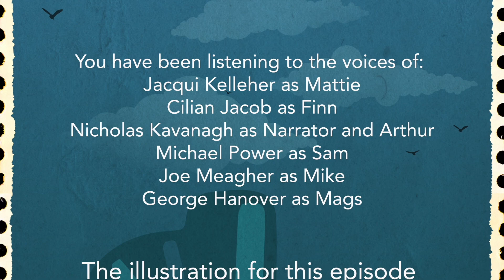The Little Robber Girl - Episode 3: The Missing Jewels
BrokenCrow presents The Little Robber Girl in association with with Garter Lane Arts Centre, The Everyman, ww.everymancork.com and Imagine Arts Festival,

You have been listening to the Voices of:
Jacqui Kelleher as Mattie
Cilian Jacob as Finn
Nicholas Kavanagh as Narrator and Arthur
Aideen Wylde as the Maureen and Orla
George Hanover as Mags
Michael Power as Sam
Joe Meagher as Mike

The illustration for Episode Three: The Missing Jewels was created by Roisín Hahessy
Róisín grew up in Clonmel, Co. Tipperary, moved to Brazil in 2015 and has recently relocated to Portugal. She spends her days drawing pictures for children’s books and when she isn’t drawing, she loves nothing more than snuggling up in a cosy corner with a good book or a film. She makes most of her art digitally, but when drawing for fun, her favourite materials are colouring pencils and paper.

Creative Team:
Deirdre Dwyer – Writer, Director and Producer
Anthony O’Dwyer - Composer and Sound Designer
Neill MacCann – Graphic Designer
Karen Kelleher – Educational Consultant
Aideen Wylde – PR and Digital Marketing
Amanda Alexander - Producing Support
DVF Print and Graphic Solutions - Printers

Illustrators:
Danny Foley, Rory Van Dokkum, Roisin Hahessy, Grace Enemaku and Abeeha Tariq

This project was only possible thanks to the support of Garter Lane Arts Centre, The Arts Council, The Everyman, Waterford City & County Arts Office, Imagine Arts Festival and you the listener.

Thanks to: Síle Penkert, Brid McGuire, Sandra Kelly, Mary Claire Gallagher, Derek Corcoran and all at Garter Lane, Sophie Motley, Naomi Daly, Seán Kelly, Sinead Murphy, Valdone Talutyte, Maev O’Shea, Robbie Cotter, Hilda and all at Everyman, Bill Deevy and all at DVF, Conor Nolan, Jean and Louise at Kearney Melia Barker Communications, Martin and Sile Dwyer, Oscar and Jimmy Foran, Kate McCarthy and Molly and Dara Kavanagh.

This project is dedicated to Jimmy Foran and Dara Kavanagh, our two new pals.